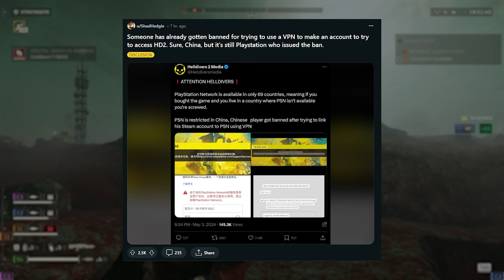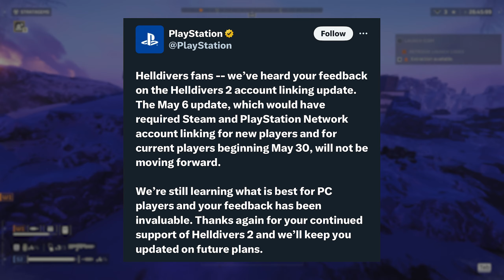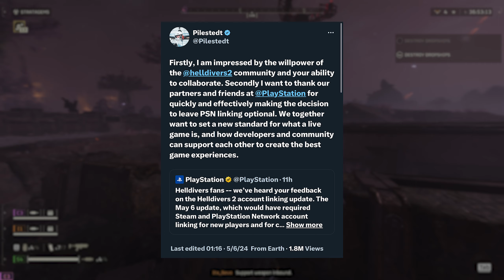Sony RUINED Helldivers 2, But We FOUGHT Back...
Today, we talk about Helldivers 2, a game that's become one of the best selling IP's in history.

On May 6th, Sony was set to release an update that was going to leave hundreds of thousands of players without the ability to play Helldivers 2 because of their countries blocking PSN.

Thankfully, Sony reversed the decision and now...the game is on track to restore its legacy...maybe.

⌚CHAPTERS⌚
0:00 Today's Topic...
0:28 Why're we here today?
1:27 Sony Fixed Helldivers 2!
2:38 CEO's Response...
3:39 We're Not Clear Yet
4:31 Going Forward...
5:37 Thanks for Watching :)

👉Trailer Footage Credit: @PlayStation 👈